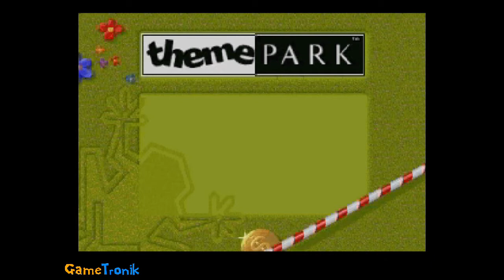[HD] GAMETRONIK - THEME PARK - SATURN JAP [SSF-Alpha R5']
THEME PARK sur SEGA Saturn JAP - Intro + Demo -
Emulateur : SSF R5'